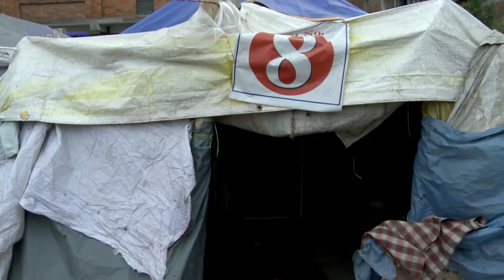Mission Build Nepal Episode 12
2015 Nepal earthquake
More than 600,000 homes were destroyed and more than 288,000 were damaged in the 14 worst-hit districts. The quakes’ strongest impact was in remote rural areas, making the response extremely challenging.